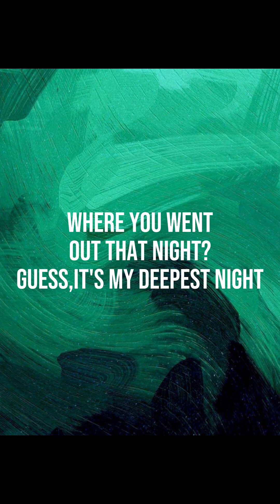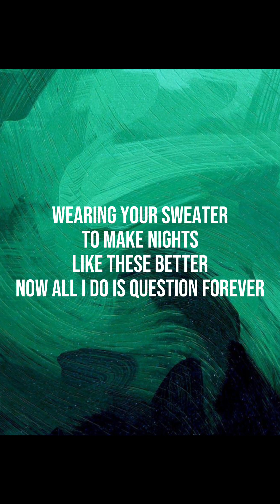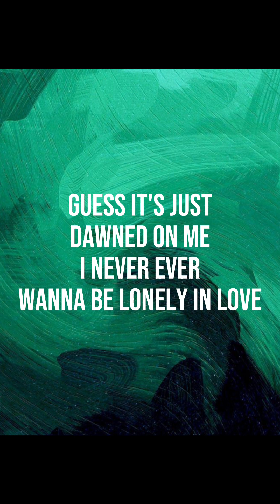lonely in love (lyric video) - Vanboii MoombahChill Remix ✨💯😍